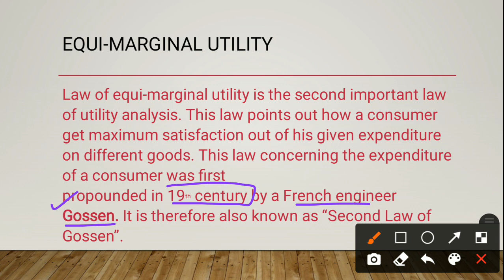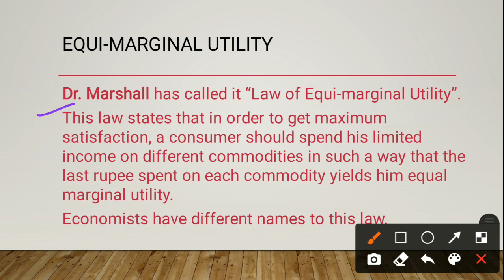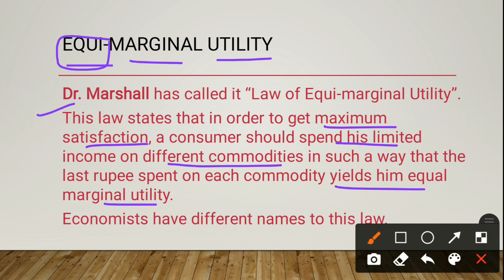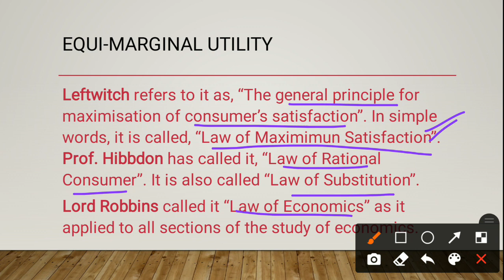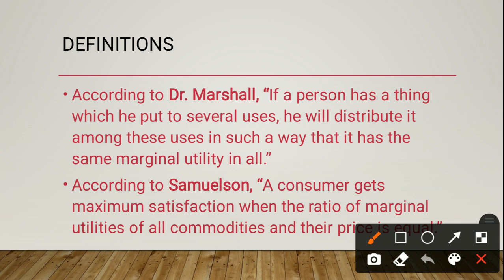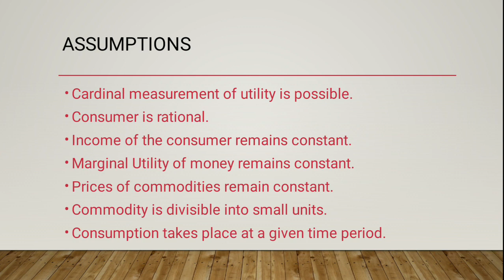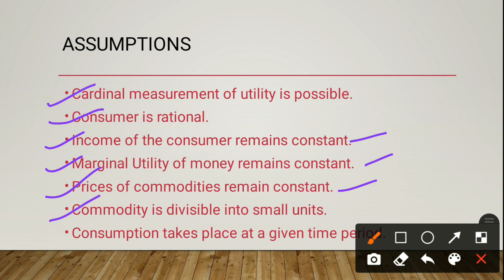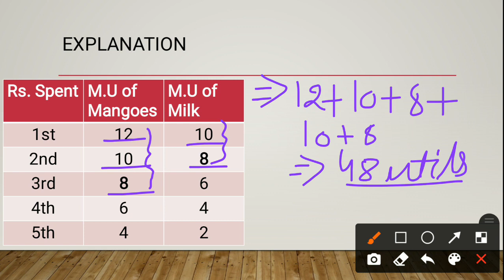Law of Equi-Marginal Utility | Utility Analysis | Second Law of Gossen | Part-13 | EK:)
Hello learners,
This lesson discuss the law of Equi-Marginal Utility or Gossen's Second Law
- Definition of Equi-Marginal Utility
- Name given by different economists to the law of Equi-Marginal Utility
- Definitions by various economists
- Assumptions
- Explanation
- Table
- Graph
- Gain and Loss Concept

EK:)